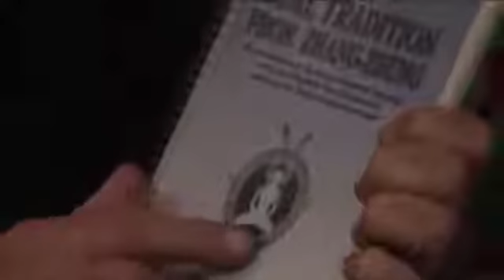An Introduction to Tibetan Bon with John Myrdhin Reynolds 2